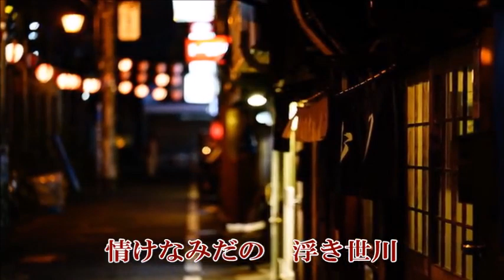昭和放浪記 歌唱 大川栄策 作詞 志賀大介：作曲 伊藤雪彦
2012年2月発売曲です。有り難う御座いました。